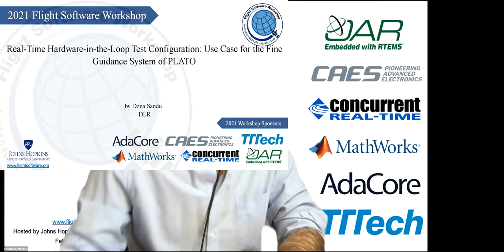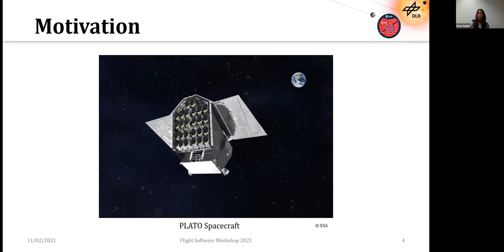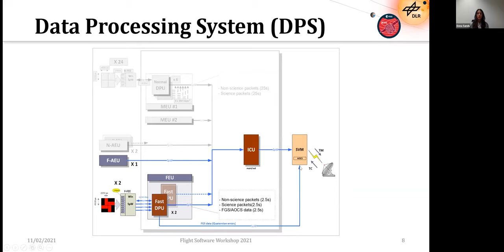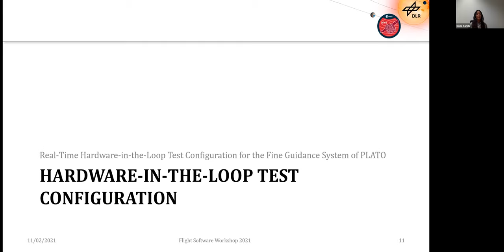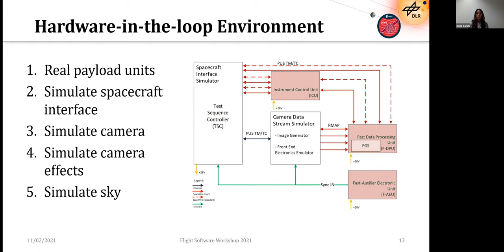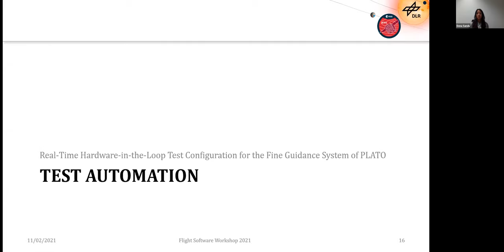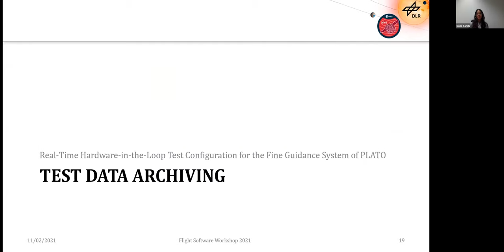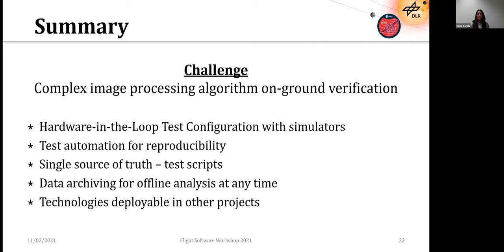FSW 2021: Real-Time Hardware-in-the-Loop Test Configuration (PLATO Use Case) - Dona Sandu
Dona Sandu (DLR) presents "Real-Time Hardware-in-the-Loop Test Configuration: Use Case for the Fine Guidance System of PLATO" at the 2021 Flight Software Workshop, hosted virtually by the Johns Hopkins University Applied Physics Laboratory (JHU/APL).

Slides can be downloaded from the Flight Software Workshop 2021
ABOUT FSW-2021

The Johns Hopkins University Applied Physics Laboratory, in conjunction with NASA Jet Propulsion Laboratory, NASA Goddard Space Flight Center, The Aerospace Corporation, and Southwest Research Institute, hosted the 13th Workshop on Spacecraft Flight Software (FSW-2021). While we had hoped to hold a great in-person event, out of consideration for the health and wellbeing of our community, this workshop was hosted virtually on Monday, February 8th to Thursday, February 11th 2021.

ABOUT THE FSW WORKSHOP

The Flight Software Workshop is a presentation-only (i.e., no papers) conference that draws top engineers from leading aerospace organizations from around the world to present on current and next generation flight architectures, software development and verification techniques, challenges and solutions. The Workshops on Spacecraft Flight Software were started in 2007 to provide a relaxed and informal environment for flight software practitioners to discuss all aspects of flight software. The idea behind the Workshop is that by sharing new concepts and showing what works (and what doesn't), we will increase each other’s chances for mission success in the exploration and use of space.